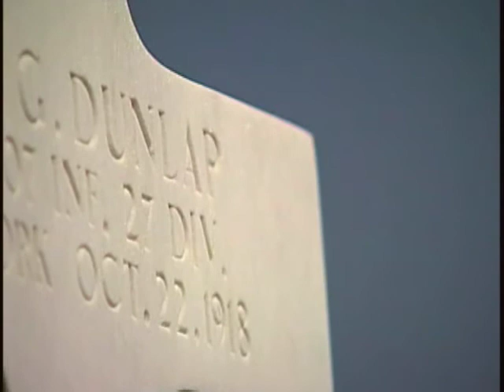Honoring the unforgotten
ARMY.MIL - Spc. Cody Wilson reflects on the meaning of the word "honor" in France.